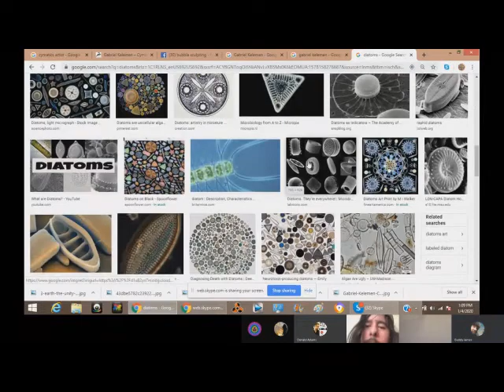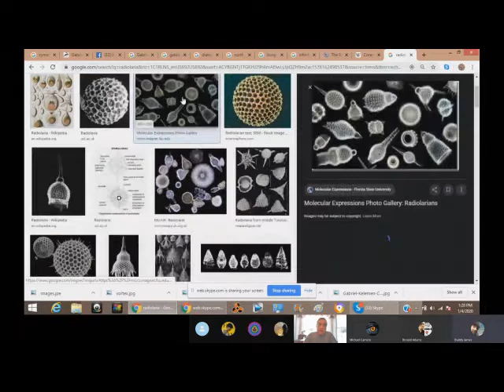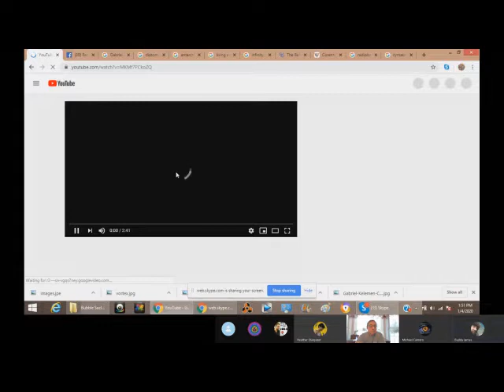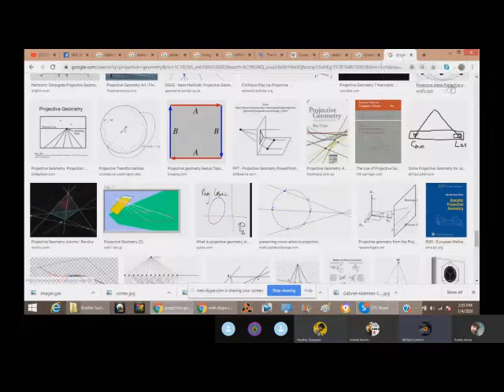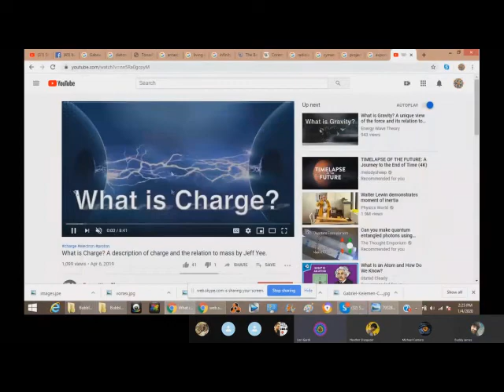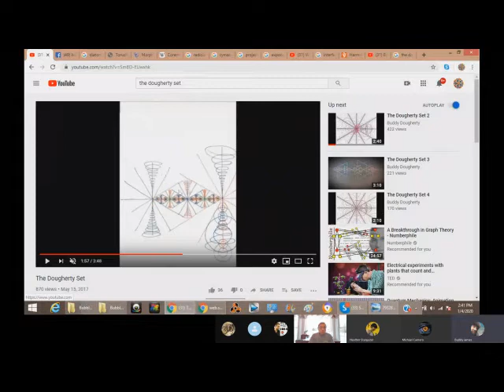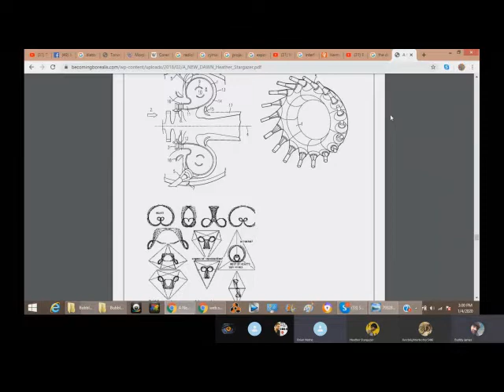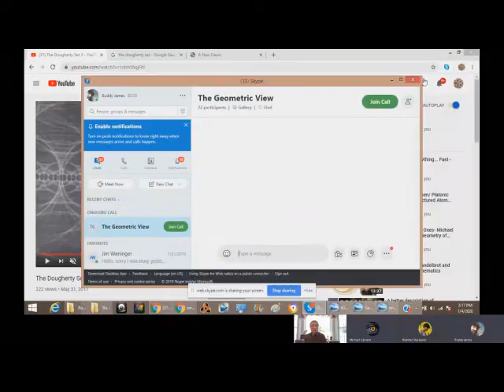4 Is there such thing as closed shapes in nature?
S1-#4 The Geometric view of- Sonobiology, Diatoms, Radiolaria, Bubble Sculpting, the Vortexture and uniqueness on all scales.
Perhaps the universe creates all shapes to be open? Is there such thing as closed shapes in nature? Among other notable ideas, Heather Stargazer gives rise to the thoughts that trees are acting like 3d printers of glass or silicates tuning into birkeland currents. We also have the pleasure of having Fractal Woman on! Plus much much more!